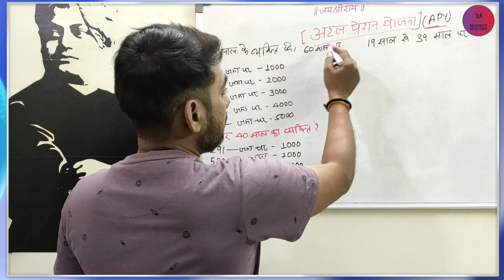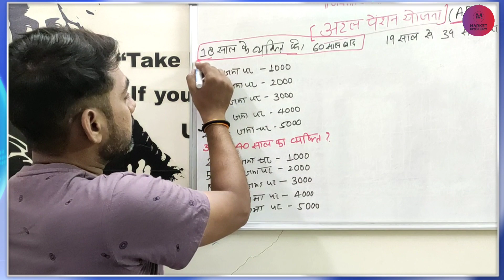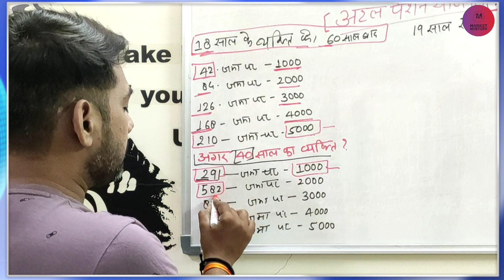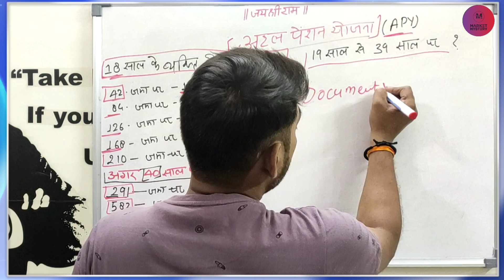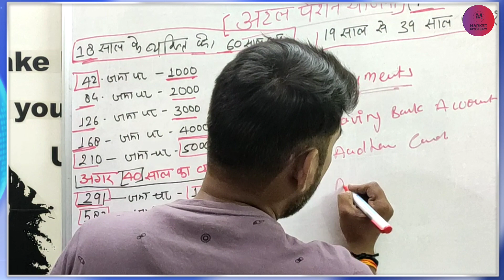How to open Atal Pension Yojana Account 💵 | अटल पेंशन योजना में पैसा कैसे जमा करें | APY | in Hindi🎯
About video:
Aaj ke  is video me hum bat karenge Atal pension yojana (APY) ke bare, atal pension yojana kya hai, isme kaise nivesh kar sakte hai, atal pension me khata kaise khulwaye, kitna nivesh per kitna pension milega, kitne saal tak paisa jama karna rahega, atal pension schem kab suru huyi thi, or isske kya kya fayede hai, to chaliye janate hai asan bhasha hindi me.

Sukanya Samriddhi योजना क्या है ? | आपकी बेटी अगर 10 साल की है तो यह वीडियो जरूर देखें | हिंदी में
Sukanya Samriddhi Yojana Update 2023 | 10 साल से कम बेटियों के लिए Fixed returns, govt. scheme Hindi

🎯Most popular Video , You may like it, Please watch Once.

💸डेट फंड में कैसे निवेश करें | What is DEBT FUND | MUTUAL FUNDS for beginners | MF Series Video Hindi

💸Mutual Funds क्या है | How to Invest in Mutual funds, म्यूचल फंड के बारे में सब कुछ | Part-1  MF

💰TAX SAVING MUTUAL FUND | [ What is ELSS ] | Income Tax  बचाओ | Mutual Funds Series V-5 in Hindi

💰सिर्फ 20 रोज बचाएं और पाएं 21 लाख | Save ₹ 20 daily and get 21 lakh |  Create wealth | In Hindi

💵20 की उम्र में निवेश कैसे करें | How to invest in 20's |  Power of Compounding | In Hindi

🧚‍♀️सुकन्या समृद्धि योजना क्या है ? | आपकी बेटी अगर 10 साल की है तो यह वीडियो जरूर देखें | हिंदी में

👨‍🏫भारत की सर्वश्रेष्ठ माइक्रोफाइनेंस कंपनी जॉब के लिए |Top 10 microfinance company for Job | हिंदी में

🕵क्रेडिट कार्ड को यूज करने का स्मार्ट तरीका |How to use credit card smartly | details in Hindi

अगर 18 साल का कोई व्यक्ति हर महीने…

42 रुपए जमा करे, तो उसे 60 साल के बाद हर महीने 1000 रुपए पेंशन मिलेगी।
84 रुपए जमा करे, तो 2000 रुपए पेंशन मिलेगी।
126 रुपए जमा करे, तो 3000 रुपए पेंशन मिलेगी।
168 रुपए जमा करे, तो 4000 रुपए पेंशन मिलेगी।
210 रुपए जमा करे, तो 5000 रुपए पेंशन मिलेगी।

लेकिन इस स्‍कीम में 18 साल की उम्र से निवेश की शुरुआत कर सकते हैं. अगर आपकी उम्र 18 से 30 साल के बीच है, तो यहां जानिए 5000 रुपए की पेंशन लेने के लिए आपको हर महीने कितना कॉन्‍ट्रीब्‍यूशन करना होगा.

18 साल की उम्र पर 210 रुपए महीने
19 साल की उम्र पर 228 रुपए महीने
20 साल की उम्र पर 248 रुपए महीने
21 साल की उम्र पर 269 रुपए महीने
22 साल की उम्र पर 292 रुपए महीने
23 साल की उम्र पर 318 रुपए महीने
24 साल की उम्र पर 346 रुपए महीने
25 साल की उम्र पर 376 रुपए महीने
26 साल की उम्र पर 409 रुपए महीने
27 साल की उम्र पर 446 रुपए महीने
28 साल की उम्र पर 485 रुपए महीने
29 साल की उम्र पर 529 रुपए महीने
30 साल की उम्र पर 577 रुपए महीने
31 साल की उम्र पर 630 रुपए महीने
32 साल की उम्र पर 689 रुपए महीने
33 साल की उम्र पर 752 रुपए महीने
34 साल की उम्र पर 824 रुपए महीने
35 साल की उम्र पर 902 रुपए महीने
36 साल की उम्र पर 990 रुपए महीने
37 साल की उम्र पर 1087 रुपए महीने
38 साल की उम्र पर 1196 रुपए महीने
39 साल की उम्र पर 1318 रुपए महीने

अगर 40 साल का कोई व्यक्ति हर महीने…

291 रुपए जमा करे, तो उसे 60 साल के बाद हर महीने 1000 रुपए पेंशन मिलेगी।
582 रुपए जमा करे, तो 2000 रुपए पेंशन मिलेगी।
873 रुपए जमा करे, तो 3000 रुपए पेंशन मिलेगी।
1164 रुपए जमा करे, तो 4000 रुपए पेंशन मिलेगी।
1454 रुपए जमा करे, तो 5000 रुपए पेंशन मिलेगी।

Follow our page :
Tweeter : @1210_shailendra